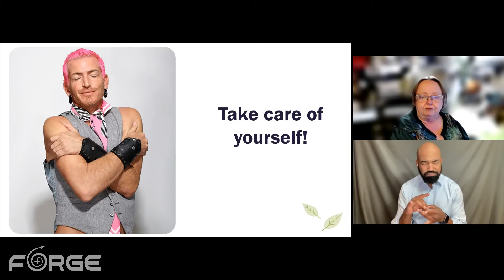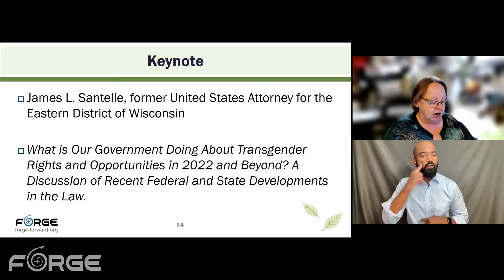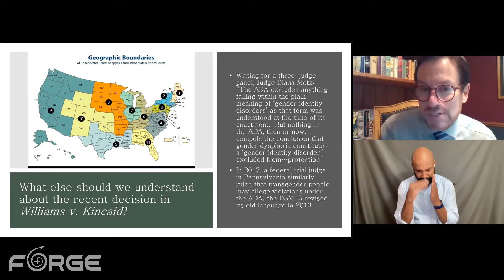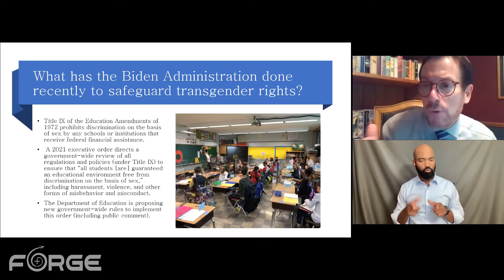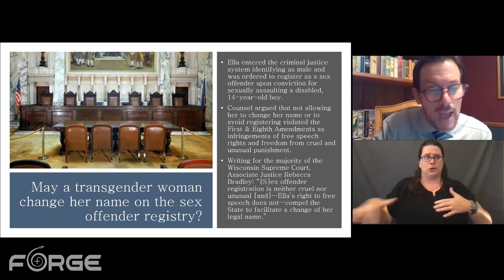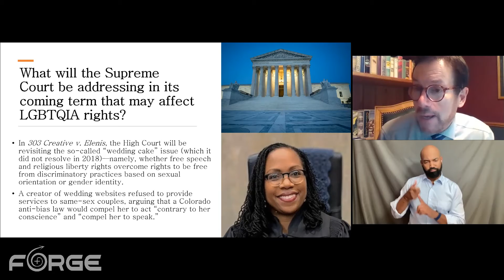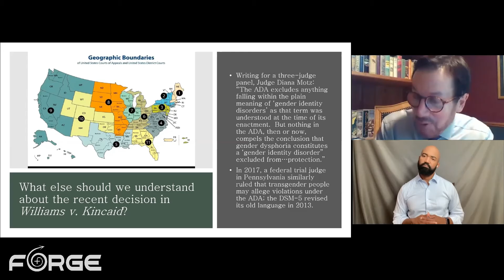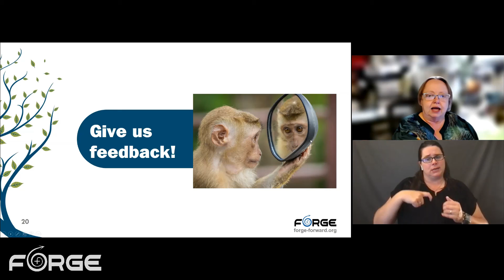WiTEACH Launch with James L. Santelle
Former United States Attorney for the Eastern District of Wisconsin, James L. Santelle, helps launch WiTEACH with the presentation, “What is Our Government Doing About Transgender Rights and Opportunities in 2022 and Beyond? A Discussion of Recent Federal and State Developments in the Law," followed by a Q&A session.

WiTEACH introduction 0:00
Upcoming trainings and webinars 5:42
Action opportunities 7:56
Introducing keynote speaker James Santelle 11:19

Key Supreme Court decisions for trans rights 15:07
Trans rights and the ADA 26:48
The Biden Administration's actions to safeguard trans rights 31:37
Obama Administration actions to protect trans rights 34:09
Pronoun and name use by Wisconsin students 38:31

Wisconsin State policy on trans athletes 42:30
Other trans rights issues in Wisconsin 44:48
Upcoming Supreme Court decisions on LGBTQIA+ rights 54:03
Contact info for James Santelle 1:03:08

Q&A discussion 1:04:31
More on the ADA Supreme Court decision 1:04:34
Banning of pride flags in schools 1:09:46
The role of science/biology in trans athlete bills 1:15:24

Upcoming events 1:19:47

WiTEACH is a new trans people/service providers/community members statewide coalition designed to focus and make more effective efforts to improve the lives of transgender and nonbinary individuals and families. We invite you to join us!